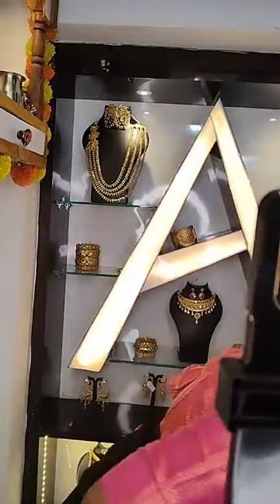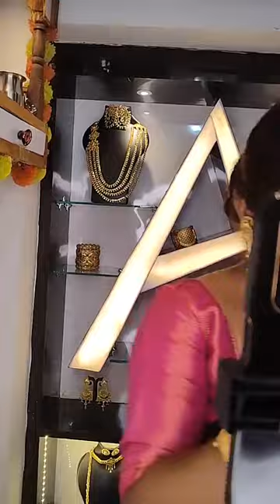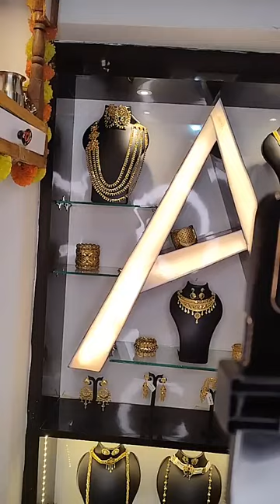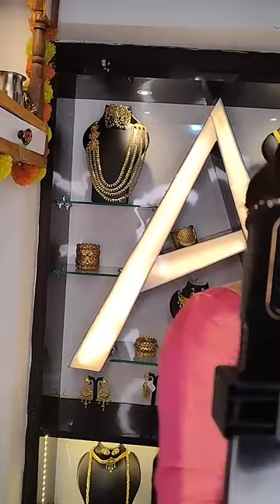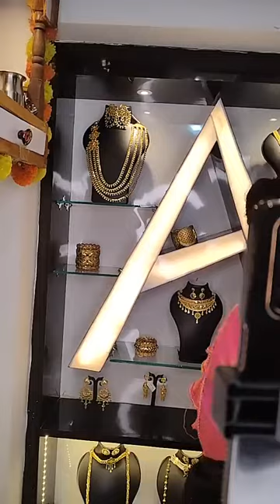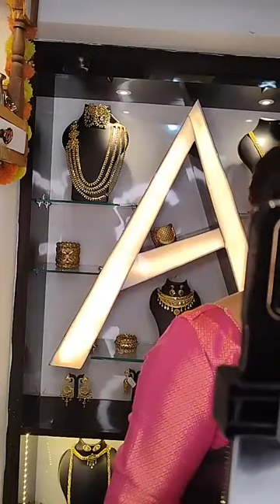1.5 Gram Gold Plated Jewellery | Forming Gold Plated Jewellery | Live 43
1.5 Gram Gold Plated Jewellery | Forming Gold Plated Jewellery | Gold Plated Jewellery | Live 43 @DeAbhushanJewellers

💎Bio :
Hello Everyone, This is Abhushan Jewellers. We typically sell 1.5 gram gold plated jewellery , 1.5 gram gold plated bridal jewellery collection 2023, Imitition Jewellery Collection, Fashion Jewellery Collection, South Indian Jewellery Collection. We have varities of South Indian Jewellery Designs. Everyone knows that there is a very big Jewellery Market known as Jewellery Market in Burrabzar, you will get that kind of various Jewellery in our page & store .There are various type of Jewelleries like Gold Plated Necklaces , Gold Plated Bangles, Gold Plated Chokers, Gold Plated Chains , Gold Plated Earring, Gold Plated Finger Rings, Gold Plated Sakha, Gold Plated Pola, Gold Plated Kankan, Gold Plated Kangan, Micro Gold Plated Jewelleries , Micro Gold Plated Bangles etc.

▪ Trending Gold Plated Jewellery of 2023
▪ Gold plated jewelry market in burrabazar
▪ Gold Plated Indian Jewelry
▪ gold plated jewellery online shopping
▪ gold plated jewelry wholesale market
▪ Wholesale Market in Kolkata
▪ Copper based gold plated jewellery
▪ 1.5 gram gold polished jewellery
▪ 1.5 gram forming gold jewellery
▪ Wholesale Market
▪ Beshbhusha Jewellery
▪ forming jewellery manufacturer

👉 Helpline No. : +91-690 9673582 / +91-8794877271

Vlogs and Channels :

Vlog Talk
S.S.JEWELLERS
The Velvet Box
NIVA( The Fashion jewellery)
BESHBHUSA JEWELLERY
OffscreenMedia
Social Seller Academy
Rahul Sharma Vlogs BRPC
Swarna Payel Gold Plated Jewellery (Payel Payel)
MITWAA VLOGS
Incredible Vlogs
Sandeep Zone
RV VLOGS
V.V. Sons, Jaipur
NO 1 Business Deal
Treditional jewellery
Priya's Collection